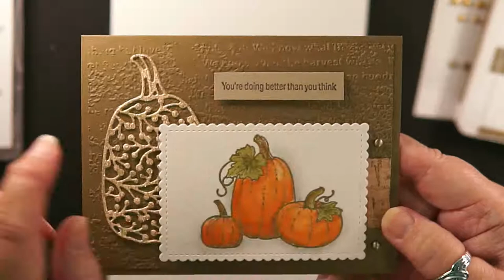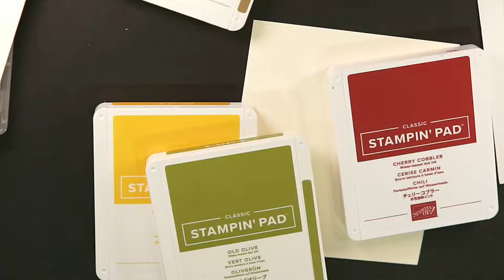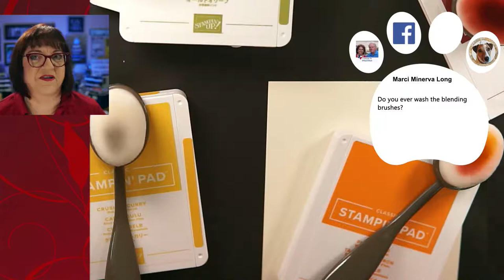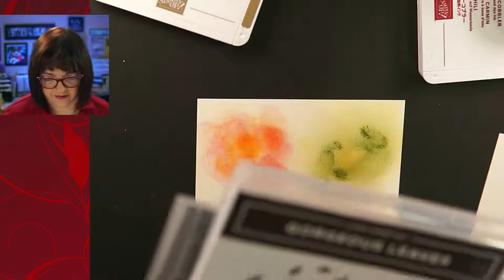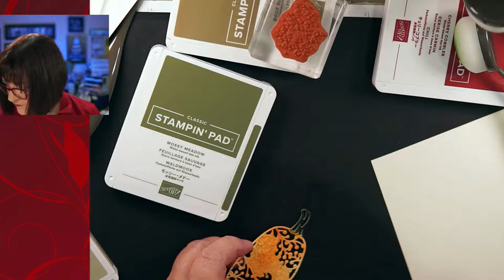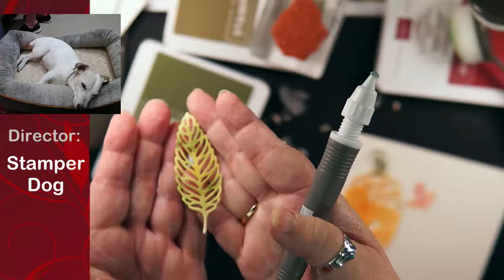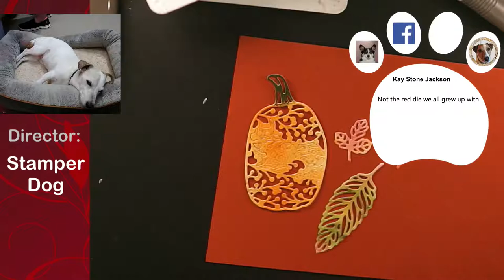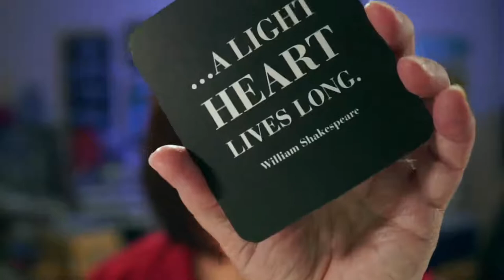🔴🔴Real Crafts and Card Making with Stamper Dog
Score stamps and cardmaking supplies when you shop with us

Link to great magnets for your dies.
Get the new larger ones here along with other great papercrafting items we like